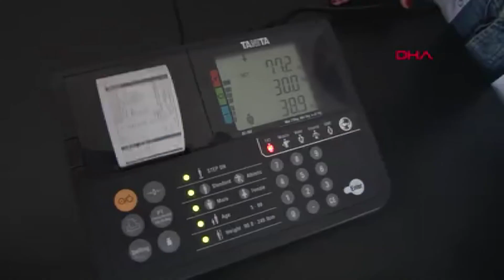Türkiye'de her üç kişiden birinde gizli şeker var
Endokrinoloji Uzmanı Prof. Dr. Hasan Aydın, diyabet (şeker) hastalığının başlangıcı kabul edilen pre-diyabetin (gizli şeker) önlenebilir olduğunu söyleyerek, "Türkiye'de gizli şekerin görülme sıklığı yüzde 36 ve her 3 kişiden 1'i hasta" dedi. Aydın, hastalığa karşı mutlaka önlem alınması gerektiği konusunda uyardı.

Pre-diyabet, diyabet öncesi ilk safha olarak kabul ediliyor. Kilolu ve obez kişilerde ortaya çıkma olasılığı yüksek olan hastalıkta en sık görülen insülin direnci sorunu çözümlenemezse Tip 2 diyabet hastası olma riski artıyor. Araştırmalara göre, çoğu gizli şeker hastalarına 10 yıl sonra Tip 2 diyabet tanısı konuyor. Yeditepe Üniversitesi Kozyatağı Hastanesi Endokrinoloji Uzmanı Prof. Dr. Hasan Aydın, gizli şekerin ne olduğunu, belirtilerini ve alınması gereken önlemleri açıkladı.

DİYABETE DÖNÜŞME RİSKİ YÜKSEK

Gizli şeker hastalığının toplumda sık görüldüğünü ve önlem almak gerektiğini vurgulayan Endokrinoloji Uzmanı Prof. Dr. Hasan Aydın, gizli şeker hastalarının damar sağlığı yüksek risk grubunda yer aldığını ve pre-diyabetin diyabete dönüşme riskinin çok yüksek olduğunu aktardı.

TÜRKİYE’DE GÖRÜLME SIKLIĞI YÜZDE 36

Hastaların yüzde 20’sinde organ hasarı olduğunu söyleyen Prof. Dr. Aydın, "İnsülin direnci dediğimiz bozuklukla başlayan önce tokluk sonra açlık kan şekerinin yüksekliğiyle seyredip diyabete neden olan bir hastalık tablosudur. Diyabetin yol açtığı tüm hastalık risklerini taşır. Diyabet tanısı koyduğumuz hastaların yüzde 20'sinde organ hasarı ortaya çıkıyor. Hastalar görmede bozukluk, kalp krizi riski, böbrek yetmezliği gibi sorunlarla karşımıza geliyor. Bunlar pre-diyabet döneminde ortaya çıkıyor. Diyabet, her 7 kişiden 1'inde olmak üzere çok sık görülen bir hastalık. Bunun öncülü olan pre-diyabet ise her 3 kişiden 1'inde görülüyor. Türkiye’de görülme sıklığı yüzde 36'dır" diye konuştu.

PRE-DİYABET DÖNEMİNDE DİYABET ÖNLENEBİLİR

Kilo vermenin ve egzersizin hastalığı önlemede önemli bir faktör olduğunu vurgulayan Prof. Dr. Aydın, "Pre-diyabet önlenebilir. Çünkü bu hastalık diyabetin başladığı yerdir. Diyabet, pankreasta insülin salgısının bozulduğu yerde başlıyor. Buna neden olan en önemli faktör vücuttaki yağın fazla olmasıdır. Buna bağlı gelişen toksinlerdir. Dolayısıyla kilo vermek, sağlıklı beslenmek, egzersiz bu bozuklukların giderilmesini sağlayacaktır. Böylece, uzun dönemde diyabete olan gidişatı geriliyor. Bu konuda yapılan çalışmalarda bize, insanların yaşam tarzını değiştirerek, kilo verip, egzersiz yaparak bu bozuklukların yüzde 58 oranında geriletildiğini gösteriyor. İlaç tedavisiyle de yüzde 27 oranında düzelme sağlandığını biliyoruz" ifadelerini kullandı.

ÇOCUKLARDA DA SIK GÖRÜLÜYOR

Pre-diyabetin bir belirtisi olmadığını hatırlatan Prof. Dr. Hasan Aydın, "Dünyadaki obezite çocukluk çağına indiği için pre-diyabetti de çocukluk çağında sık görülen bir hastalık olarak biliyoruz. Pre-diyabetin bir belirtisi yok. Belirtiler diyabete dönüştüğünde ortaya çıkıyor. Ağız kuruluğu, çok su içme, idrara sık çıkma gibi şikayetler ancak o evreden sonra görülüyor. Sessiz bir evre gibi gözükse de yol açtığı sorunlar açısında önemlidir" dedi.

HASTALIK RİSKİNİ NE ARTIRIYOR?

Yılda bir kez mutlaka kan şekeri ölçümü yapılmasını öneren Prof. Dr. Aydın, "Aileden gelen genetik bir zemin oluyor, hipertansiyon, gebelikte şeker hastası olanlar, kötü beslenme, hareketsiz yaşam, kilo fazlalığı gibi faktörler birbirinden bağımsız olarak hastalık riskini ortaya çıkarıyor. Böyle şikayetleri olan kişilerin düzenli şeker takibinden geçmeleri lazım. Yılda bir kez mutlaka kan şekerlerini ölçtürsünler" diye konuştu.

HASTALIKTAN KORUNMAK MÜMKÜN

Endokrinoloji Uzmanı Prof. Dr. Aydın, hastalıktan korunmak için alınması gereken önlemleri ise şöyle sıraladı:

"Hastalıktan korunmak için vücut ağırlığının yüzde 10'unu kaybetmek gerekli. Bunun için iyi beslenmek ve kilo kontrolü şart. Haftada minimum 150 dakika olacak şekilde egzersiz yapmalıyız. Bunlar aerobik egzersizlerden oluşmalıdır. Şekeri ve unu hayatımızdan tamamen çıkarmalı ve öğün düzeni olmalı. Yani hiçbir öğünü atlanmamalı. 3 öğün mutlaka tüketilmelidir. Özellikle ailesinde diyabet öyküsü olan kişilerin bu konuda daha dikkatli olmaları gerekiyor. Yaşam tarzı değişiklikleri yaparak hayat boyu sürdürmeliler."